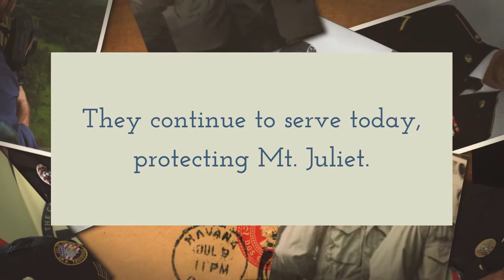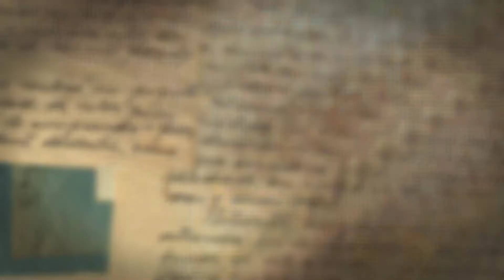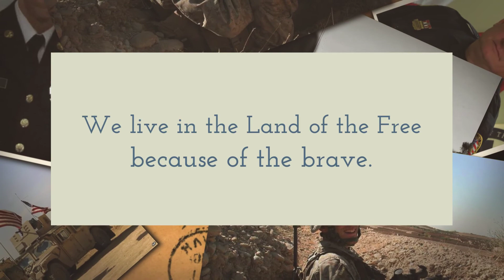Veterans Day 2017